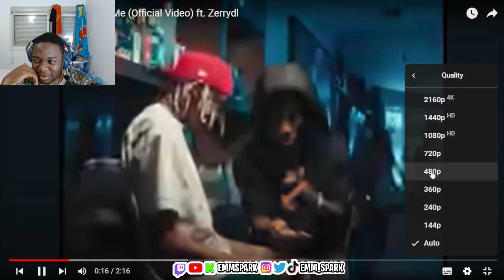EMM SPARK Reacts To Shallipopi - Wet on Me (Official Video) ft. Zerrydl